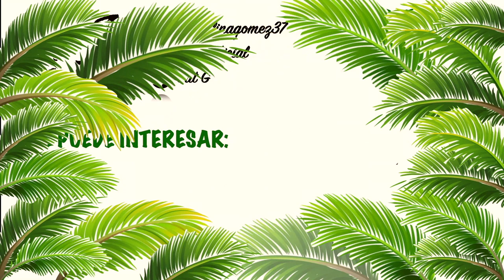Maquillaje Amarillo y Morado (Tutorial COLORIDO 🎨) ·Cat G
¡HOLAAAA!
¿Harás este maquillaje? ¡Si es así etiquétame!